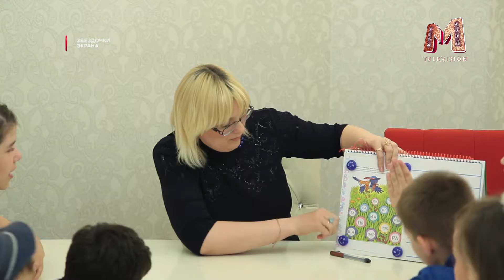Звёздочки экрана 2016 15 1